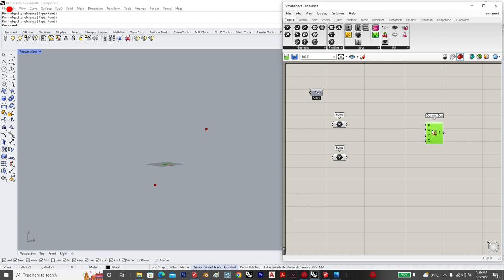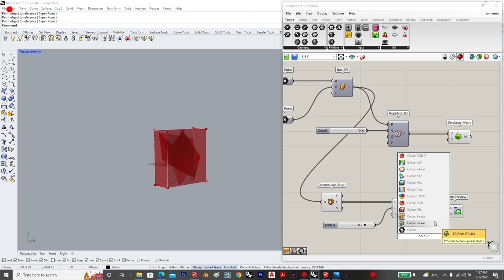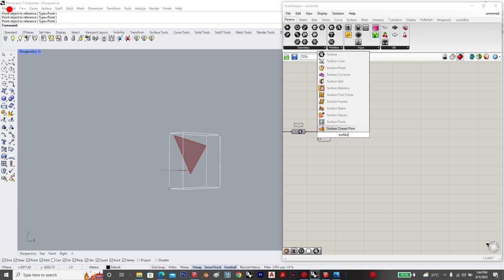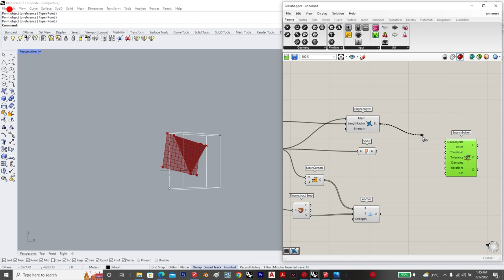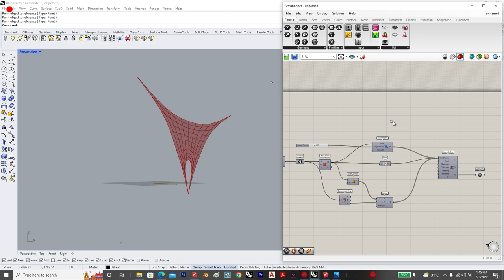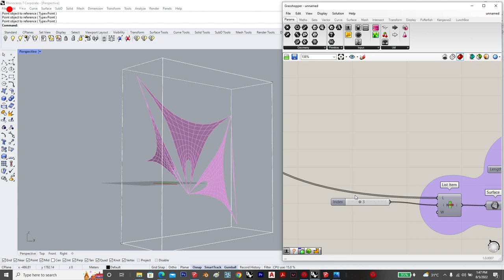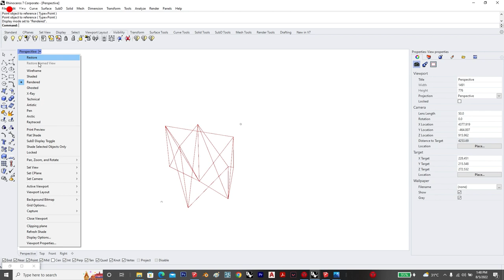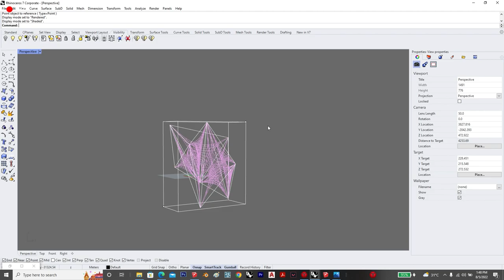//38 Tensile structure Grasshopper Kangaroo tutorial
Hello,
This video is about developing a tensile structure using Kangaroo simulation.